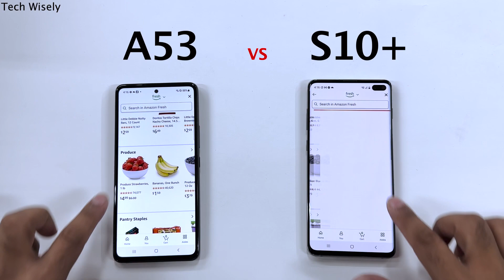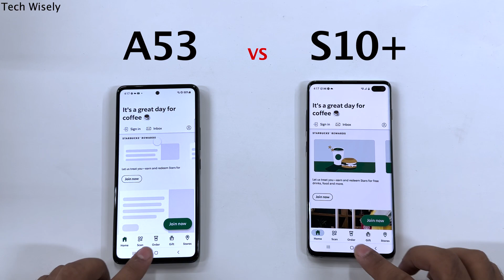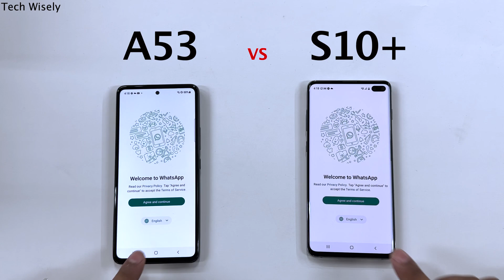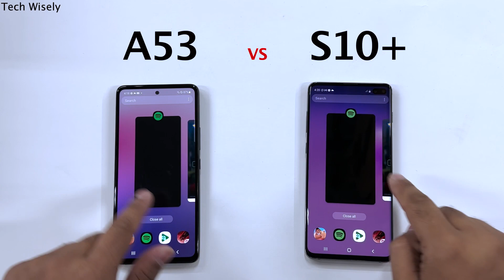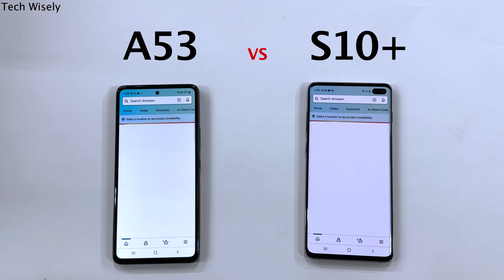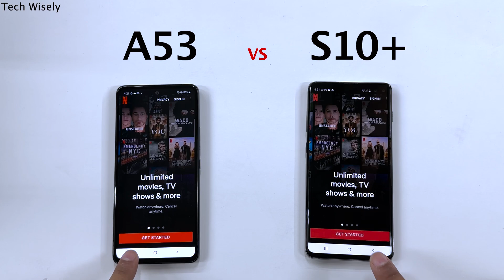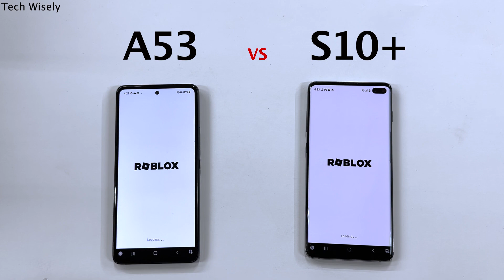SAMSUNG A53 vs S10+ in 2023 Speed Test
S10+ (amazon)
A53 (amazon)